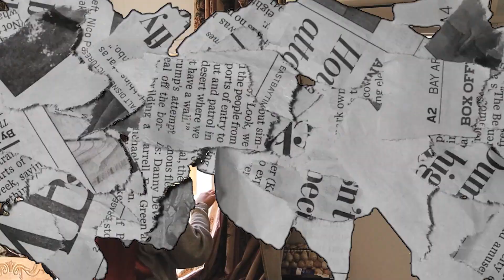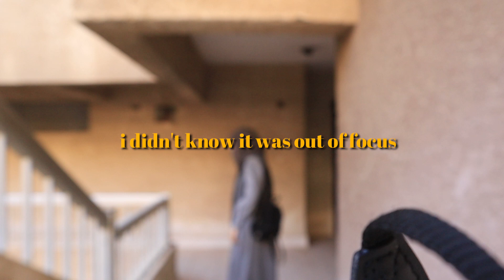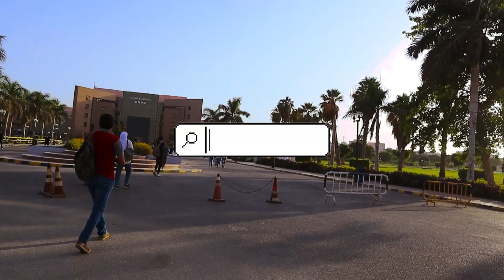حفلة تخرجي 2022 - IAEMS